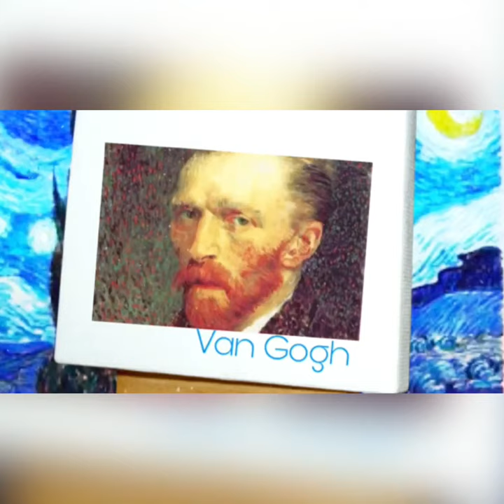Releitura Van Gogh “Noite Ilustrada”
Criação Silvia Pardal - Maquiagem makeup criação Duda Feris - Created by InShot